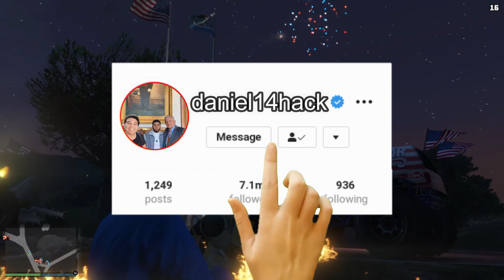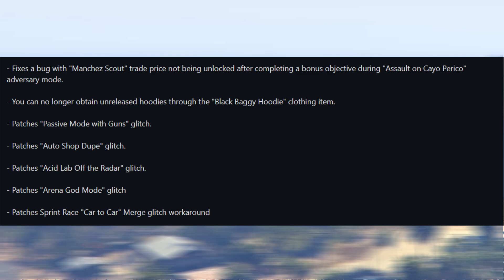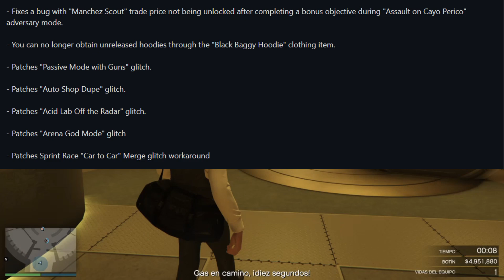!JUEGA GRATIS YA! GTA5 VUELVE a GAMEPASS🥳 PASARSE COCHES, GOD MODE & OFF RADAR PARCHADOS X SIEMPRE❌